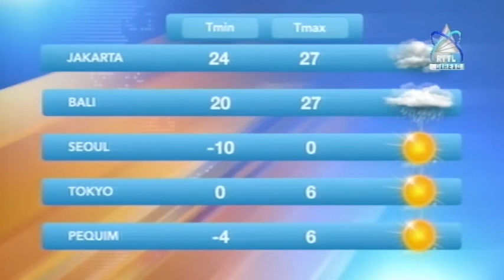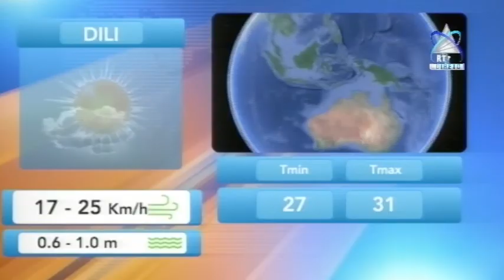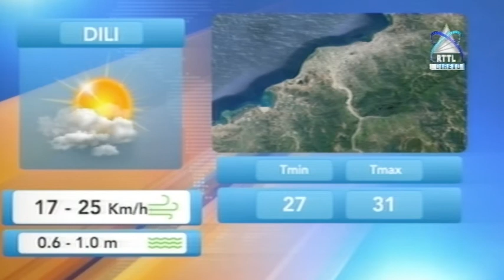Previzaun Tempu 17-02-2021